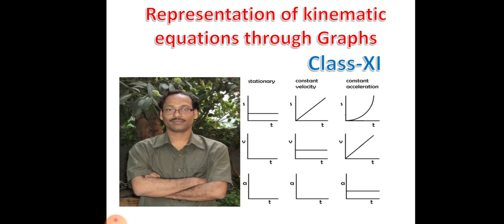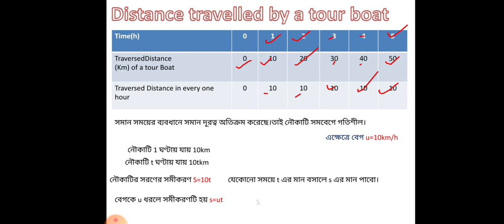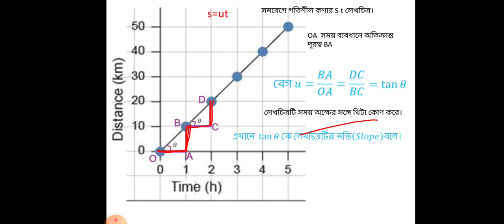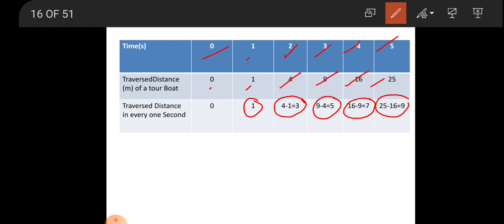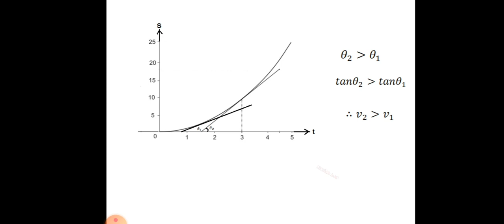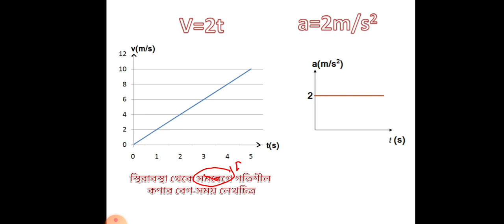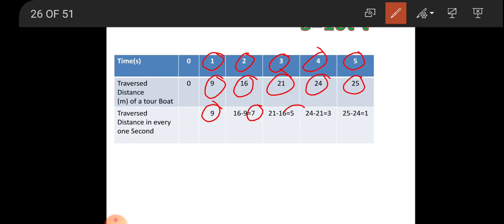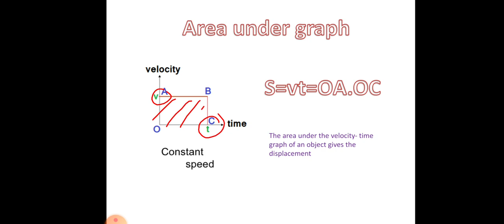Representation of kinematic equations through graphs, Class xi